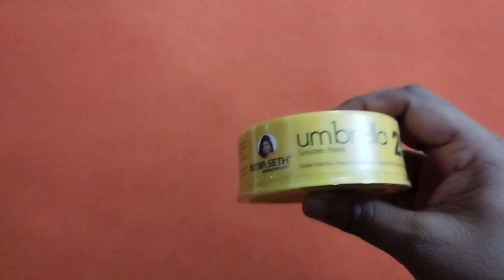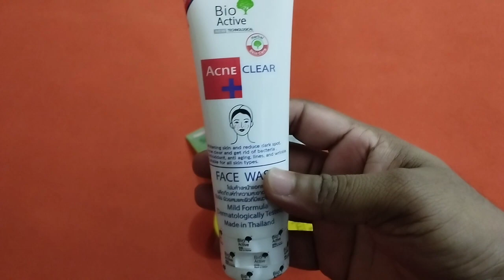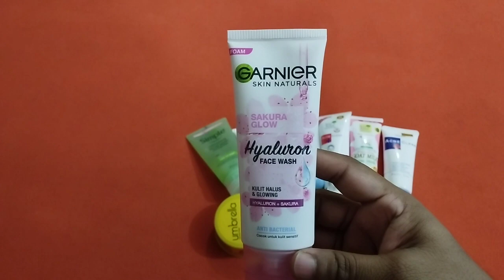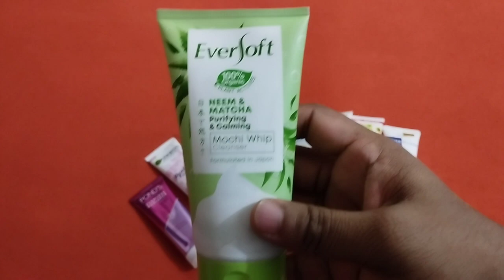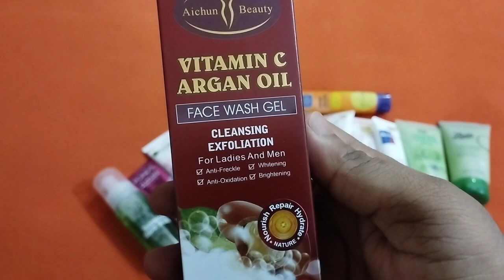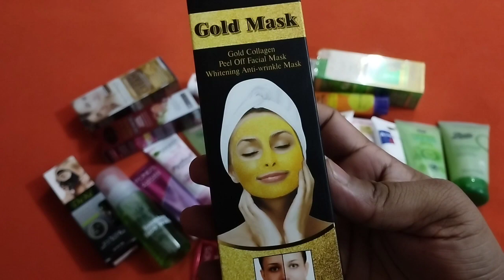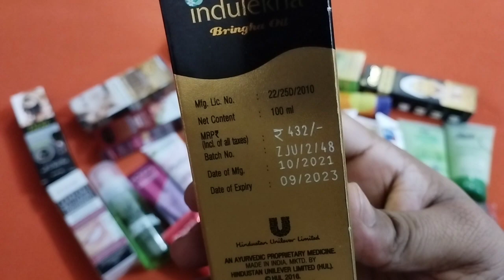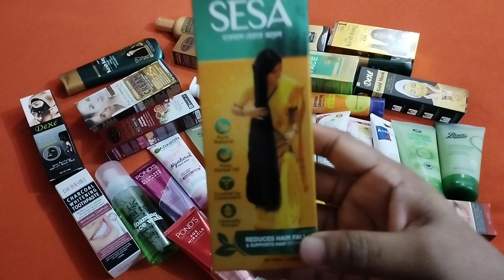Rafi Enterprise update collection# special cosmetics item কসমেটিকস পাইকারি বিক্রি করা হয়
Rafi Enterprise cosmetic wholesale price sale
update cosmetics collection special item

hello viewers,
welcome to my Rafi enterprise channel